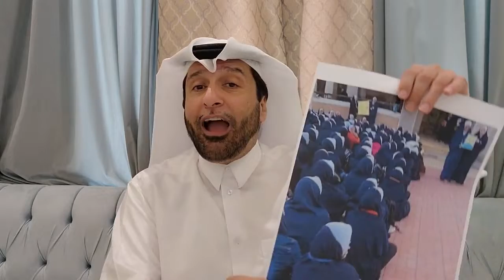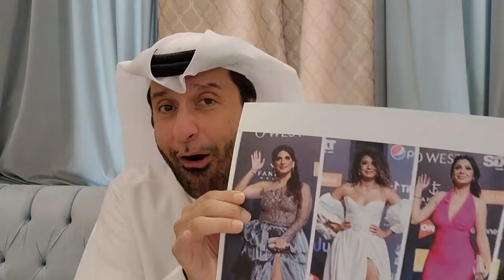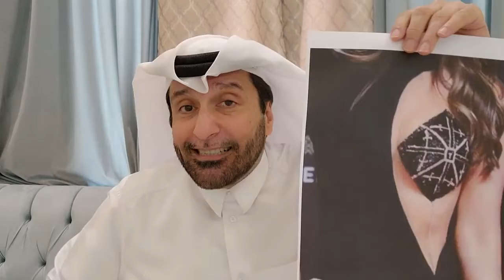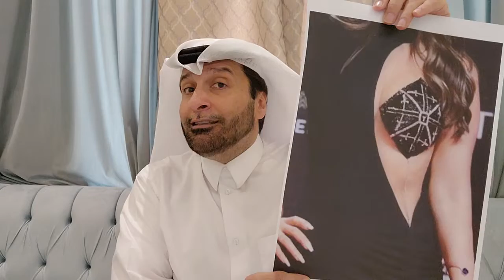دعس بالجزمة على أعداء الشرف والحجاب في مصر